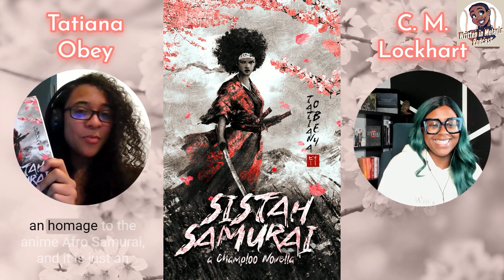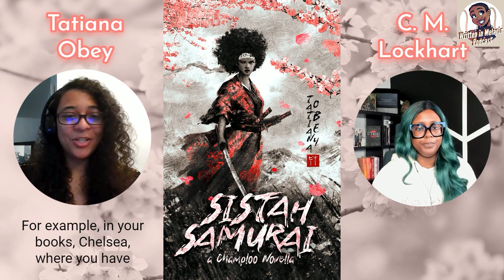Interview with Tatiana Obey, Author of SISTAH SAMURAI | Writing short stories & understanding genres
Tatiana writes badass characters slaying dragons. She is the author of “A Forging of Age,” duology, and she enjoys combining action with character-driven stories that feature diverse heroes and heroines. Her debut novel, Bones to the Wind, is a 2022 BBA Award Winner and a 2022 Indie Ink Award Finalist. She once taught English in South Korea, studied abroad in Japan, and worked as a marketing specialist for a woman-owned law firm. The one thing she loves as much as writing is traveling the world.

She's joining me today to discuss her upcoming release, Sistah Samurai, and share with us some knowledge about writing short stories and understanding the different genres there are.